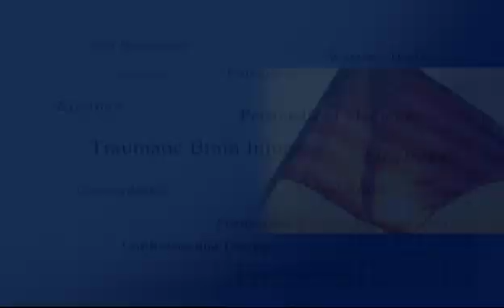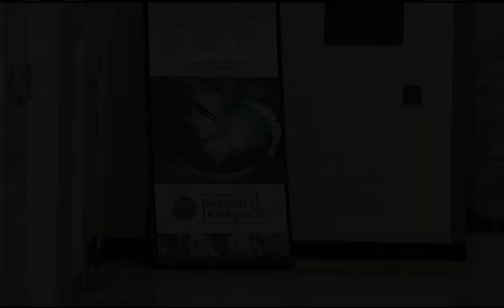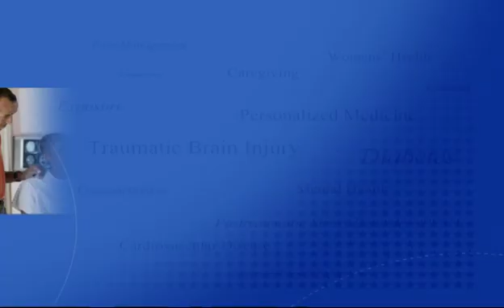VA Research helps paralyzed Veterans stand, walk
VA researchers at the Cleveland Advanced Platform Technology (APT) Center are using a hybrid of Functional Electrical Stimulation (FES) and conventional bracing to allow Veterans who are paralyzed from the chest down to stand and walk. This research, among others, will be highlighted at the 2012 VA Research Week Forum April 26 at VA Central Office in Washington. VA's 2012 Research Week is April 23-27. for the Section 508 compliant version of this video.